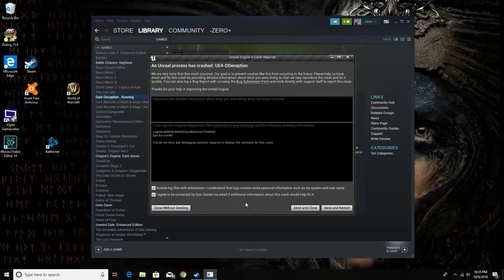"Dark Deception" #2 (Halloween 2018) *AUDIO WARNING*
***AUDIO WARNING*** For our loud screaming and laughing haha.

Our short *2018 Halloween Special* Let's Play series of "Dark Deceptionl".
Click on the links below to Jeremy's Graphic Design/Clothing website, Dustin's Twitch account, Joe's Youtube Channel where he uploads his music, and two of our friends' gaming channels as well.